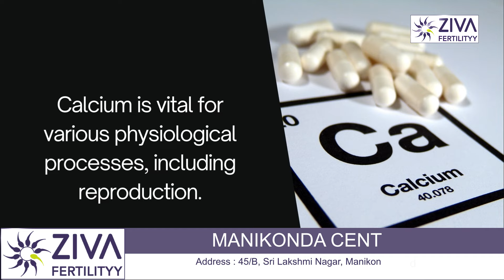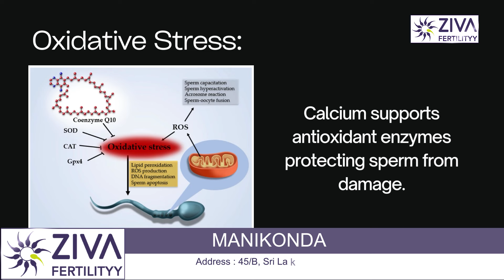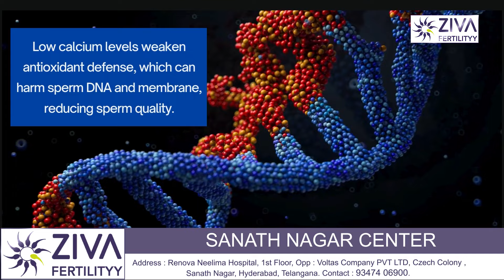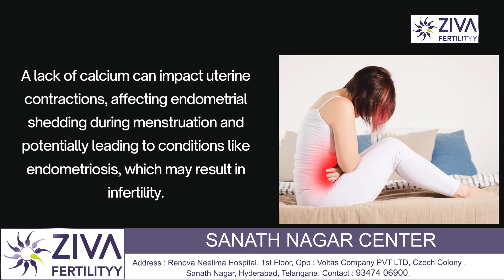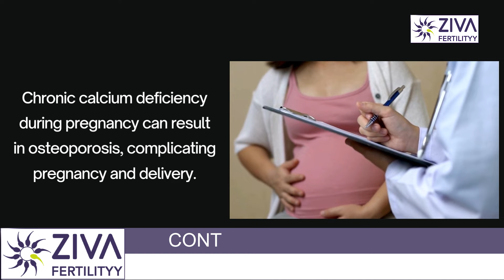कैल्शियम की कमी होने से Infertility | Calcium Deficiency And Infertility | Dr C Suvarchala | ZIVA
Dr. C Suvarchalaa (Scientific Director, Masters in Clinical Embryology (Australia & UK, PhD (Genetics)) - Topic: " Calcium Deficiency And Infertility " - ZIVA Fertilityy Hindi -  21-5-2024

Ziva's Success story:
1)  24+ Years of Experience
2)  Around 90% Success Rate
3)  10,200 ICSI Cycles
4)  2,200 IVF Cycles
5)  3+ Centers in Hyderabad